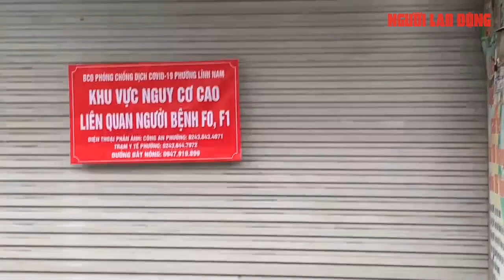Hà Nội: Lập hàng rào tạo "chốt cứng" ở ổ dịch phức tạp có hàng chục ca F0 | Báo Người Lao Động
Lực lượng chức năng lập hàng rào tạo "chốt cứng" tại khu vực ngã tư phố Nam Dư giao với Lĩnh Nam (phường Lĩnh Nam, quận Hoàng Mai, Hà Nội) nhằm kiểm soát người dân ra vào khu vực có nguy cơ cao liên quan đến bệnh nhân Covid-19.

Link bài viết trên Báo Người Lao Ðộng - MỜI ĐỌC

* Thực hiện: Xuân Huy - Lê Duy